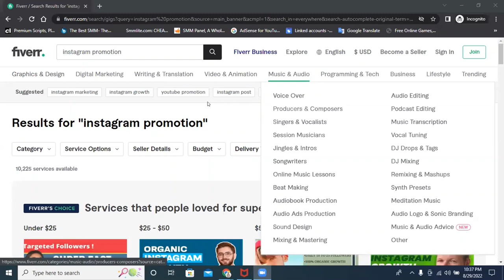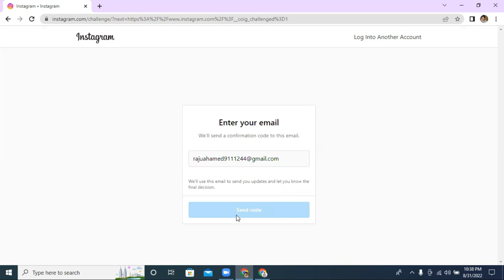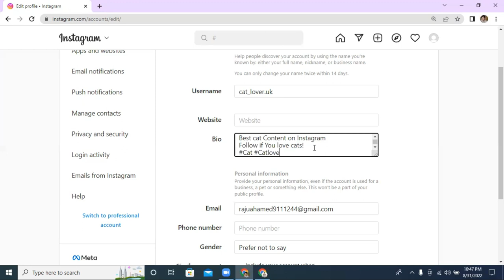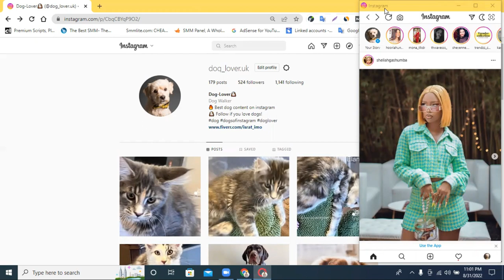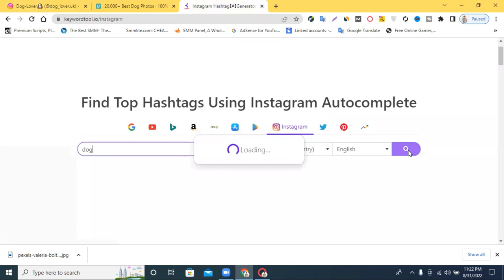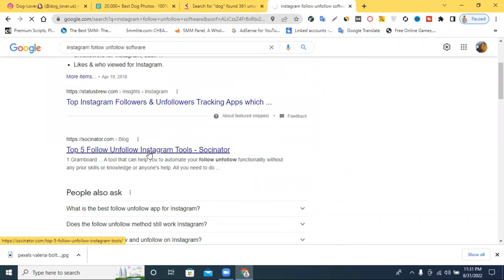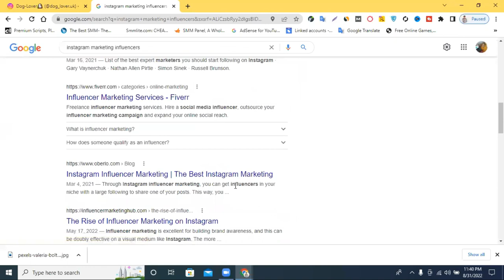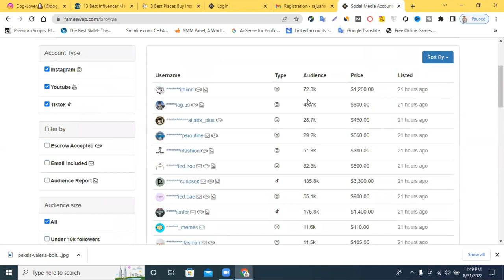ইনস্টাগ্রাম মার্কেটিং | Instagram Marketing Full Course | Instagram Marketing Tutorial For Beginners